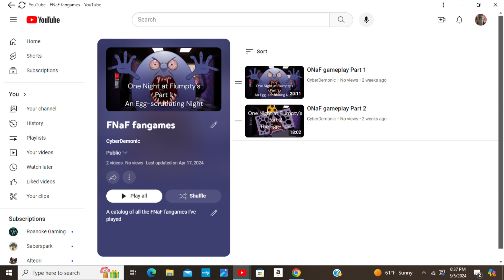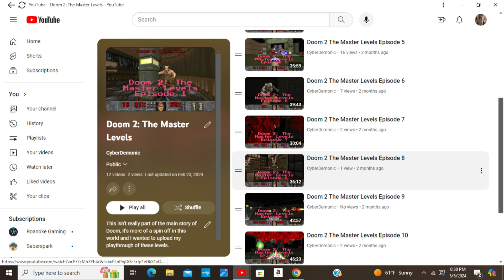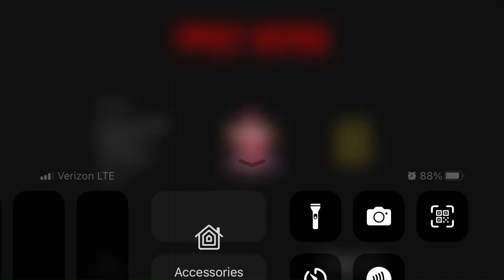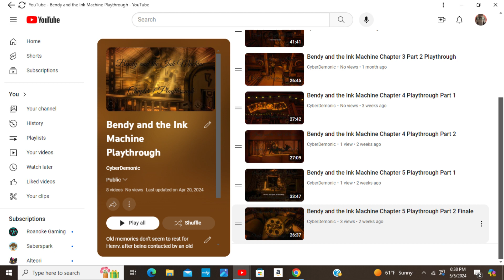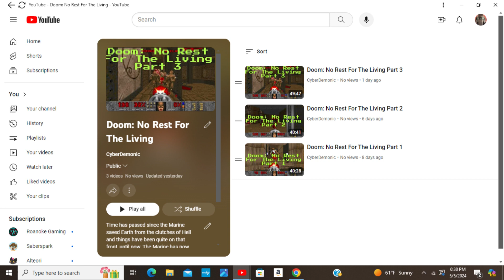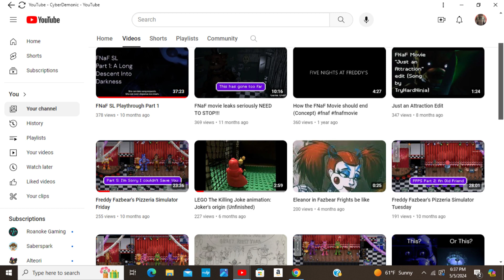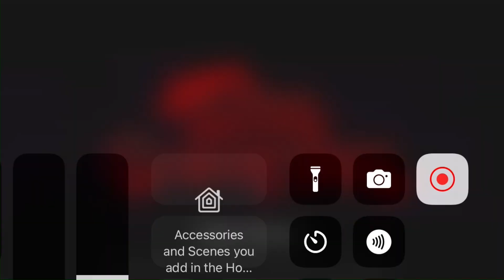We Have a Problem (Please Watch)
There's been an issue that's been going on with the channel for the past few months, and that is the lack of views for most of my new uploads. In this video I go over my thoughts on the matter as well as a small update on SDD. If you're reading this then please let me know if you have any input on what I could do, or how to improve my channel, I'm open to criticism.

Chapters:
0:00 Intro
1:38 SDD has been delayed. AGAIN!!!
6:28 My decreasing view count
16:36 Thanks For Watching